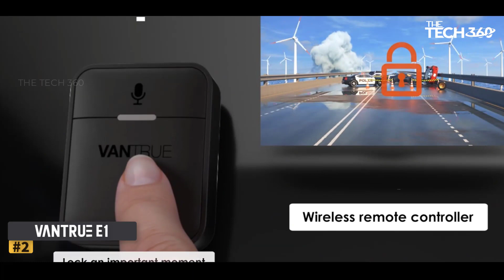Best Budget dash cam 2023 (finest car cameras for every budget) Top 5 Picks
The Best dash cam in 2023, Best budget dash cam 2023, and Best Cheap dash cam 2023 are reviewed in detail in this video. I have also covered the Best dash cam. So it's a must-watch video for you if you are planning to buy a new Best dash cam of any budget.Top 5 picks dash camera for car.

5. Nexar Pro
4. Nextbase 622GW
3. Garmin Dash Cam 67W
2. Vantrue E1
1. Garmin Dash Cam Mini 2